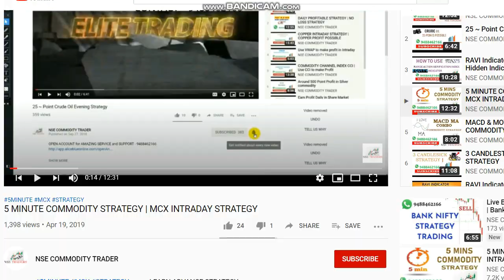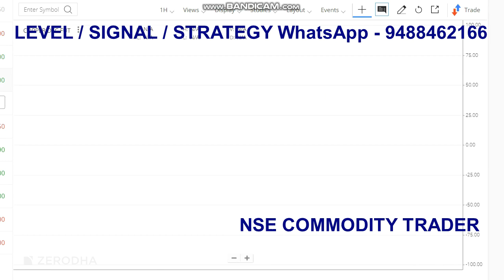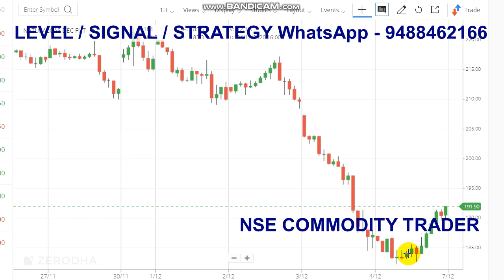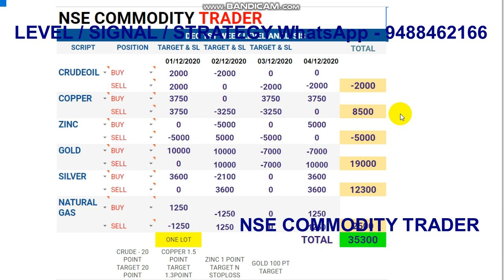Commodity Trading Tips | Live Commodity Market Analysis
For Commodity Level \ Signal Whats-app - 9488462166

Queries Covered :
1. How do I trade commodities?
2. What is a commodity trading account?
3. What commodity is traded most?
4. How to start commodity trading in India?
5. How does commodity trading work?

The most common way to trade commodities is to buy and sell contracts on a futures exchange. The way this works is you enter into an agreement with another investor based on the future price of a commodity.

Read books.